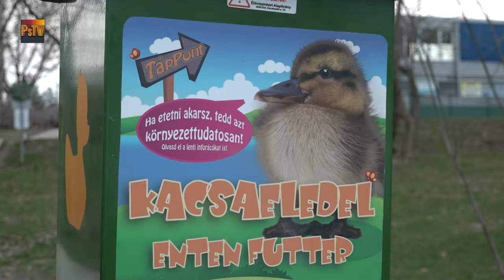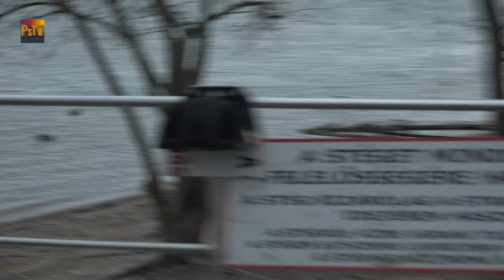Ha az Orbán-rendszert akarod megdönteni, bármit megtehetsz, bűneid már előre eltöröltettek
A recept már régóta egyszerű, de Gyurcsányék azért csavartak egyet rajta, nem elég hőbörögni, most már a tettek mezejére kell lépni. Ha bűnt követsz el, bántalmazol és elítél a bíróság, akkor nem vagy bűnös... feltéve, ha mindezt az Orbán-rezsim megdöntésének érdekében teszed. Bűneid eltöröltettek, mielőtt megtetted volna őket, de ha már elkövetted, az a se baj. A Karanténvlog már semmin sem csodálkozik, de Gyurcsány újabb fenyegetése azért nálunk is kiverte a biztosítékot, hiszen a szemkilövető most a bírókat és az ügyészeket próbálta megijeszteni, hogy megjegyzi a nevüket és el ne merjék ítélni szegény Varju Lacit. Azt az embert, akit végül bűnösnek mondott ki másodfokon a bíróság, hiszen ez alapján megpróbált megvesztegetni a választókörzetében egy ellenfelet, az MTVA-székházban pedig először bohóckodott, majd megpróbált bemenni élő adásba, végül a biztonsági őröknek ment neki, majd természetesen neki állt feljebb. Az üzenet tehát az, hogy nyugodtan csinálj káoszt, szegd meg a törvényt, ha kell, tettlegességig is elmehetsz, csak mondd ki a jelszót: Orbán miatt csináltam! A Karanténban nem mehetünk el amellett, hogy Dobrevék már megint túltolták a biciklit, annyira erőszakosan pedofiloznak, kiadva a szekta cselédpolitikusainak, hogy ugyanazt a mantrát mondják el minden egyes nap többször. Végül Donáth Anna is bekerült a szórásba, aki Karácsony Gergelyt lekövetve azt sem tudta, hogy melyik kerület hol van Budapesten, de azért országot akar irányítani Donáth azt is nyíltan elmondta, hogy nem érdeklik a szakpolitikai kérdések, mert sokkal jobb hőbörögni és balhét csinálni, más üzenet úgy sincsen. Rónai Sándor, a DK EP-képviselője pedig már be sem került a vlogba, hiszen a felvételünk után hajtotta végre az utóbbi idők egyik leggusztustalanabb kötözködését és hazugságát, de a Karanténvlog kibeszélőbe már bekerült. Nézzétek most is a Karanténvlogot!